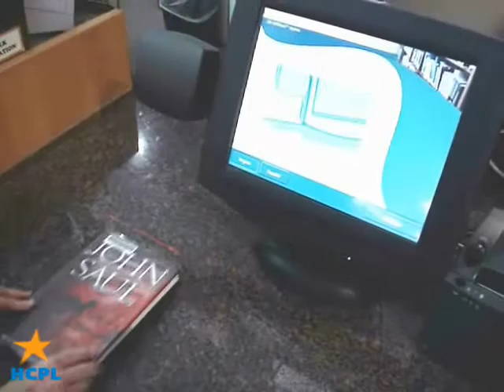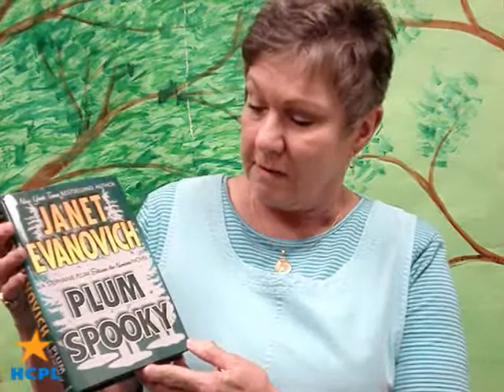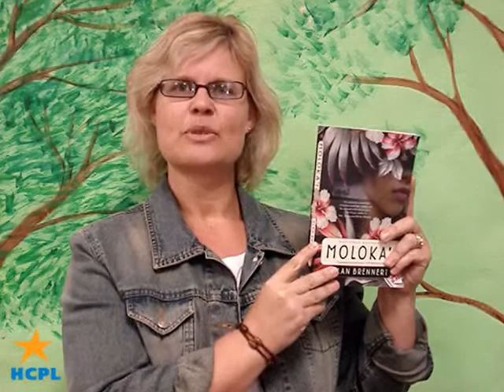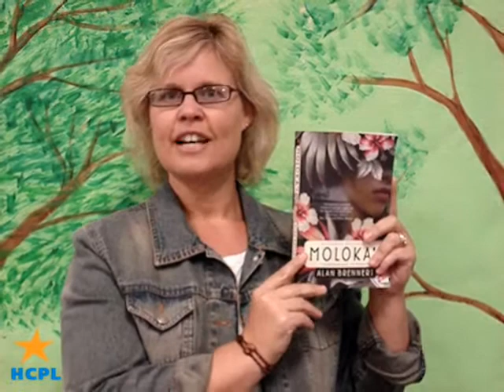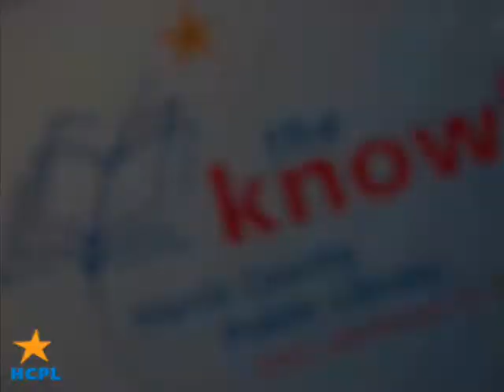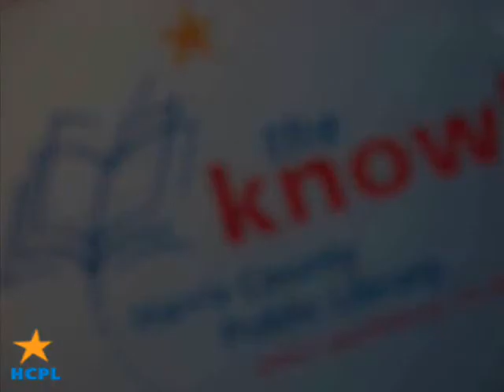Check it Out for Adults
Presented by Kingwood Branch Library, see what our patrons recommend for May 2009! This is just in time for the Summer Reading Program.